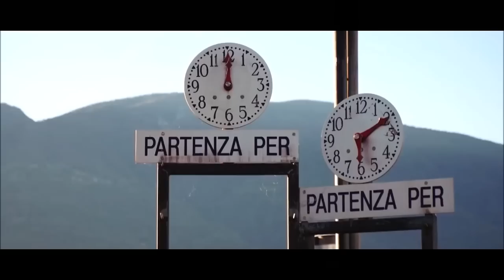Trần Mai Anh & Chemist Dmitry Rubenovich - Province ( Deep Zone )